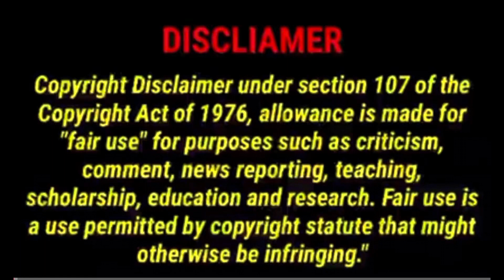mahabharat arjun putra abhimanyu hindi story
एक महत्त्वपूर्ण पात्र अभिमन्यु पूरु कुल के राजा व पांडवों में से अर्जुन तथा यादव राजकुमारी सुभद्रा के पुत्र थे। श्री कृष्ण और बलराम जी उनके मामा और गुरु थे । विराट नरेश की पुत्री राजकुमारी उत्तरा अभिमन्यु की पत्नी थी । जिनके पुत्र परीक्षित ने संपूर्ण भारतवर्ष में चक्रवर्ती नरेश के रूप में शासन किया था ।

Given below 👇🏿
Channel:—
Link:—-